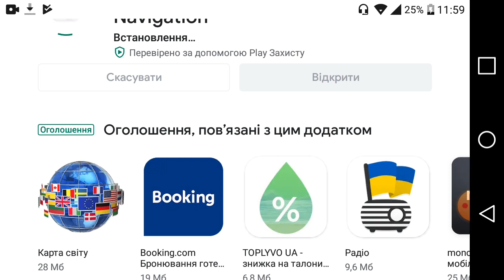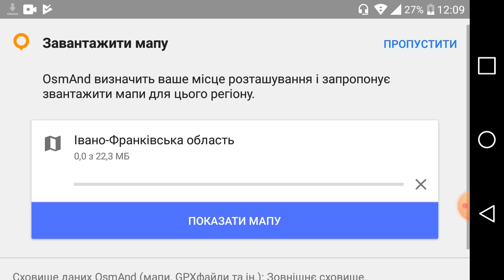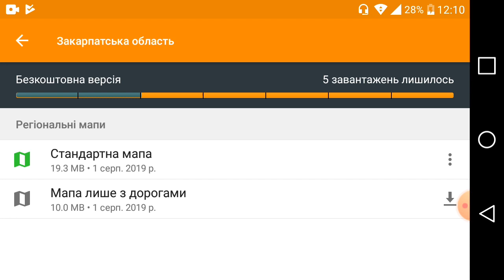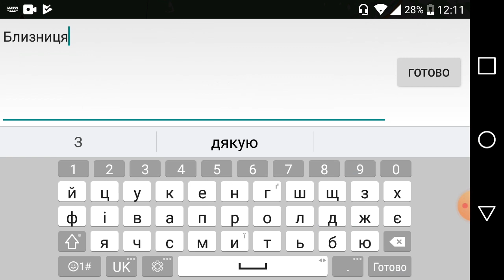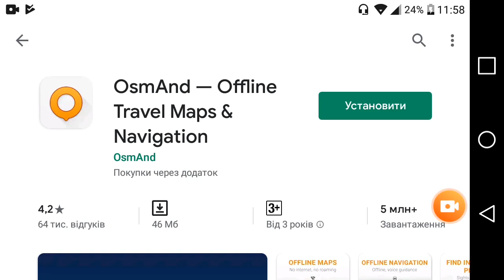OsmAnd: навігатор на вашому смартфоні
Для чого вам потрібен додаток OsmAnd і як ним користуватися?

Відповіді на ці запитання ви знайдете у відео.

Щастя є! Вйо до горбів!

💰Приватбанк: 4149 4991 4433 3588
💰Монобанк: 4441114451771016